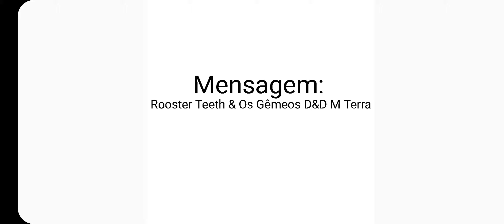Nero Forte, Episode 5 - Tyrone's Sacrifice | Rooster Teeth